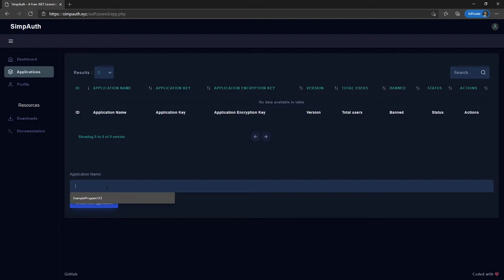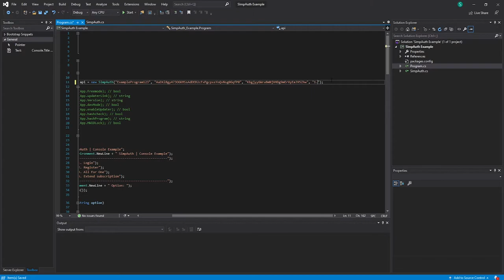SimpAuth Tutorial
This is a tutorial for one of my coding projects. If you don't code. Ignore this video lol.
A completely FREE opensource authenticaion system for .net developers.